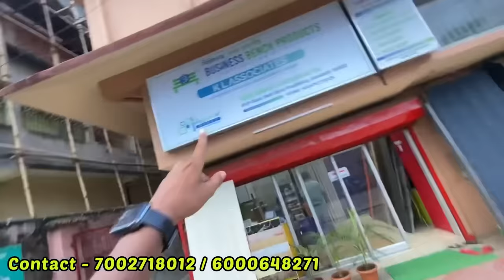আপোনাৰ ঘৰতো লগাব বিচাৰে নেকি ॥ Best Room Interior & Exterior Design ॥ Assamese Vlog ॥ Zubeen Vlogs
SHINE ENTERPRISES COMPANY
Address:
Bihar bari near hocky stadium guwahati.
*  Awlia bazar, Aizwal Road, Silchar, Cachar.

M/S BUSINESS BENCH CONSTRUCTION & INTERIOR!
BUSINESS OPPORTUNITIES FOR ALL OVER ASSAM 💼!
🎊📢 Dealership 𝐰𝐚𝐧𝐭𝐞𝐝 📢🎊
Note: 📢🎊 *Our products are available all over India and at affordable prices*
Opportunity to take a dealership in UAE countries Saudi, Australia & etc... 📢🎊
Hello and welcome to Jubin Vlogs! In this video, we'll delve deep into the realm of Interior & Exterior materials, guiding you through the process of transforming your place into a beautiful and comfortable retreat. We've got you covered if you're renovating, decorating, or just curious about interior design.
Interior & Exterior Materials in All Over World:
 Polygranite Sheets,
 Wooden Flooring,
 Soffit Panel
 WPC Panel Fluted Panel (Interior & Exterior)
 Wall Paper
 Stone coated Steel Roofing

Polygranite Sheets:
Polygranite sheets are versatile and long-lasting, making them ideal for a range of applications, notably walls. Durability, strength, ease of installation, low maintenance, cost-effectiveness, and versatility are just a few of the benefits of Business Bench. Whether you are a homeowner, architect, or contractor, polygranite sheets are an excellent choice for your next interior and exterior project.

Soffit Panel:
Wooden soffits are available in a variety of colours that appear pretty majestic. In roofing construction, a soffit provides significant insulation. The structure's foundation is protected from the elements by the underbelly. Low maintenance, cost-effectiveness, and adaptability are advantages.
Because the weather is unpredictable, the environment can be harsh on your home. The advantages of stone coated steel roofing is that it is lighter, more robust, and has a longer lifespan. Stone-coated steel roofing is also recognized as being visually appealing, which is appealing to many homeowners, and it is available in a range of colours.
WPC Interior & Exterior:
If you want to install a WPC wall Panel in your home or office, a professional can do it as quickly as you expect. Here are some of the benefits of hiring a professional installer for your WPC wall Panel: Safety, Durability, and Quality
Corporate Office Address: No.5/301, Ashok Nagar, 2nd Floor, Covai Road, Near Honda Bike Showroom, District- Karur Pin Code-639002.